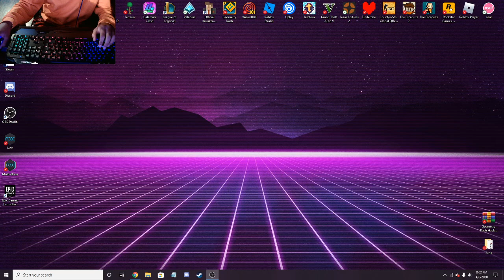i sux more at mania more